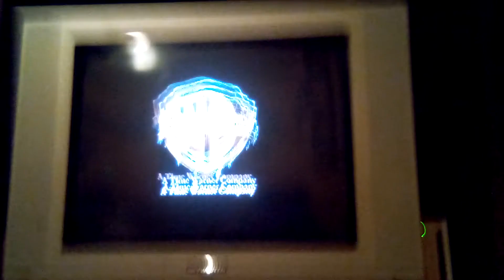Warner Bros. Pictures/Castle Rock Entertainment/Shangri La Entertainment (2005)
Taken From The Polar Express 2005 DVD